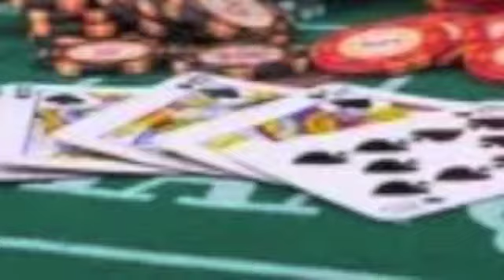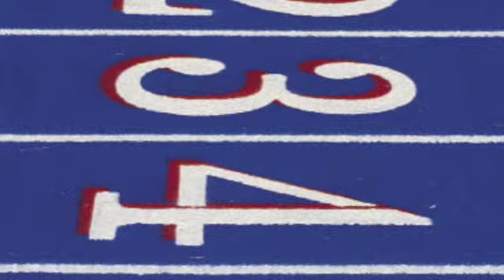Color In (Pay To Play) [INSTRA]